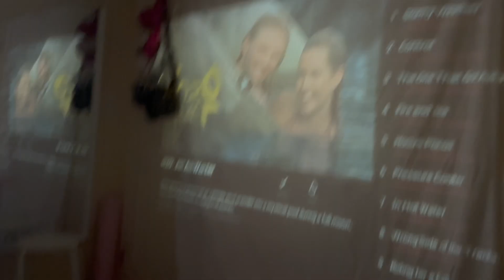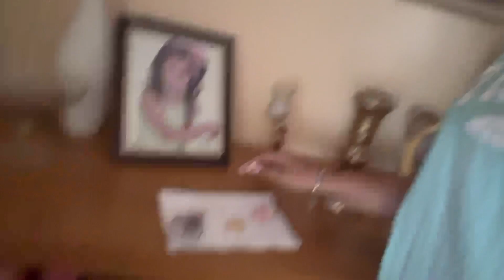how my summers going x | Summer Vlog 1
KK IG: @kostikisses
SHOP KOSTIKISSES.COM !!!